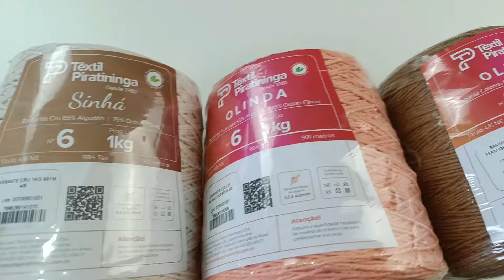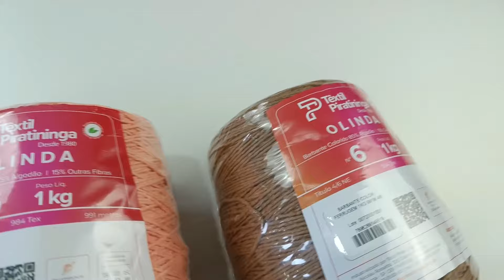TRILHO DE MESA EM CROCHÊ COM APENAS 245 GRAMAS SUPER ECONÔMICO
VEM CONHECER MEU OUTRO CANAL DE PASSO A PASSO 👇👇👇🎥🎥

ONDE ENCONTRO OS PRODUTOS DA TÊXTIL PIRATININGA CHAMA NO WHATSAPP DA BARBANTES E LINHA PIRATININGA 👇 👇 👇

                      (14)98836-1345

whatsapp da Márcia responsável pelas etiquetas 👉( 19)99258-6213